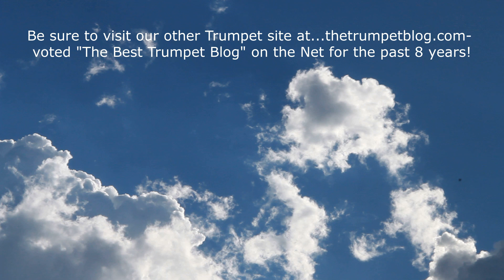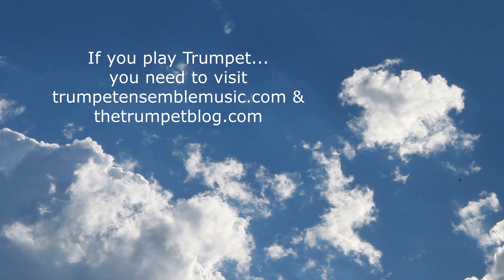Why Me Lord ? Arranged for Brass Choir by Bruce Chidester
This arrangement was done to recognize a true Miracle in our families’ lives. My wife was diagnosed with cancer and our family has struggled for the past year with this shocking news. After undergoing two different sessions of immune therapy, radiation and endless visits with countless physicians, our best hope was for an extended life of this precious Christian.

Last week, while again visiting our family doctor, we were told that the cancer in her liver was suddenly gone!

This arrangement can be downloaded free of charge as a token to the great works of our Lord and Savior, Jesus Christ.